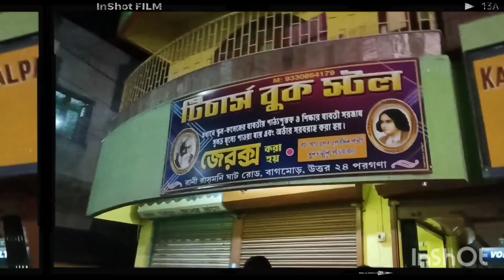Aj amar niece ar birthday🎂 party ta galam | are evening ta khub anondo ta katlo ☺️